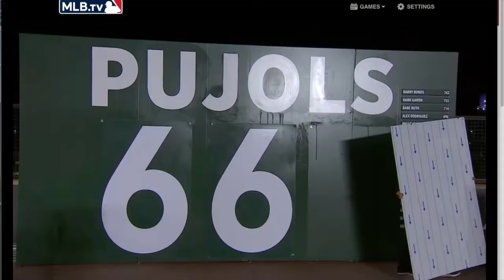Albert Pujols passes Willie Mays for 5th All Time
** Phat Albert made history 9.18 with his (661) HR passing the great Willie Mays for 5th all time. Albert came up with the St Louis Cardinals hitting (445) HR's and then signed with the Angels which he has hit (217) HR's. ROY, WS winner, (3) x MVP and stats that will blow your mind. Albert should be a unanimous 1st ballot into the MLB HOF.

Just like Willie 'Say hey kid' Mays, Albert is a class act and a true HOF. Alex Rodriguez is next on the list ranked 4th, but Albert going to have to put up a solid season to reach that spot.